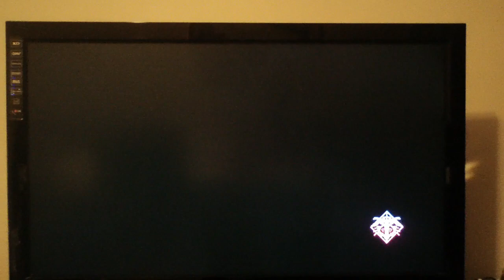BBCSE juliocrivera (PL) vs H4NZO_THE-R42012 (BA)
juliocrivera (Platinum, PSR 746) vs H4NZO_THE_R42012 (Bang, PSR 833)